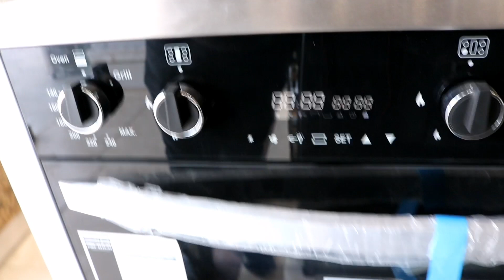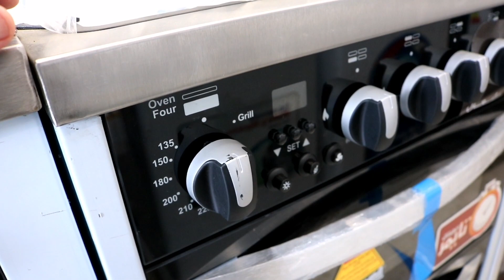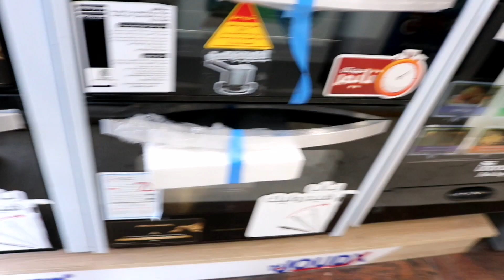😱🔥احدث انواع الطباخات ٢ فرن ٤ مشاعل و ٥ مشاعل🔥🔥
للحجز والاستفسار الإتصال على الرقم 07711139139 متوفر واتس اب
العنوان الكراده خارج مقابل اسواق الورده سنتر بغداد
يوجد توصيل داخل بغداد
لتفاصيل أكثر رابط الفيس والانستا👇👇👇👇